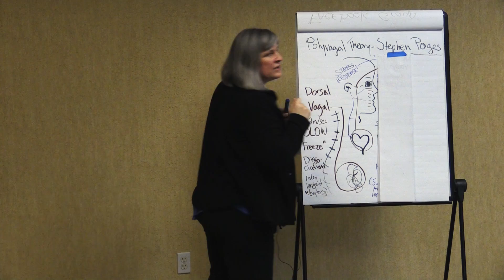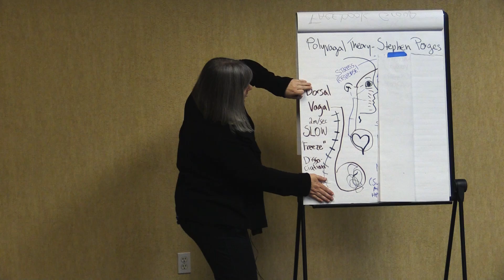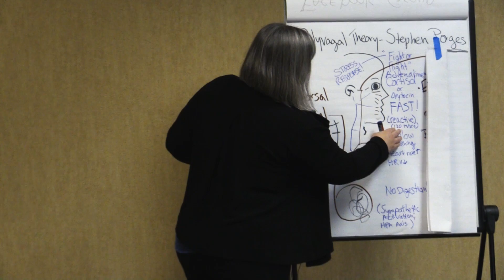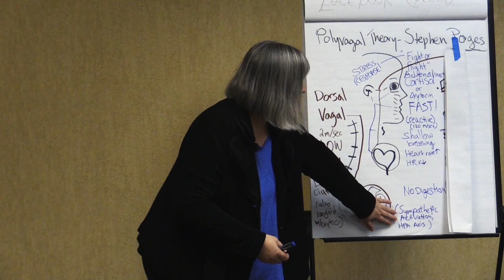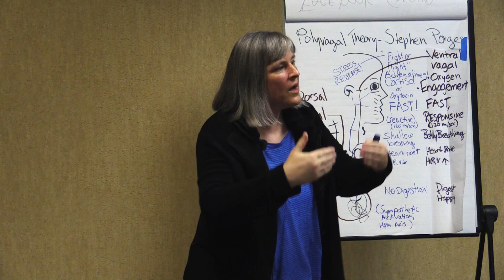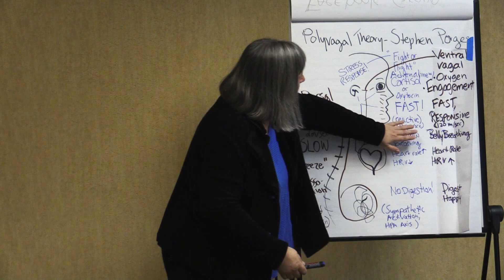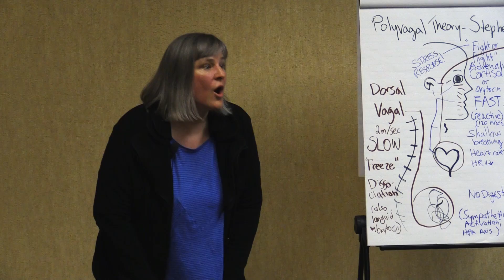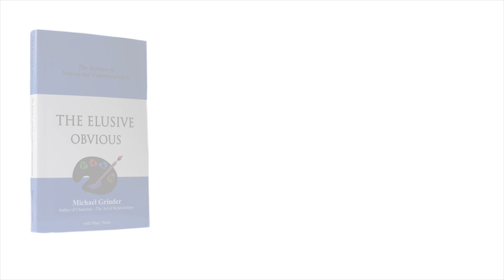Breathing by Michael Grinder- supported by Sarah Payton (2015)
Michael Grinder's concept of the chemicals of breathing (specifically "Inhalation" and "Exhalation") finally has support from Stephan Porges' Polyvagal Theory.